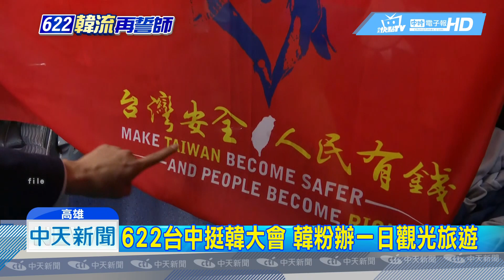20190616中天新聞 622挺韓造勢大會 高雄韓粉辦一日遊台中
韓國瑜造勢大會22號台中場，已經有韓粉在揪團一日遊，行程規劃，當天一早高雄文化中心出發，要去參觀中草藥文化館和太陽餅工廠，下午1點抵達造勢會場，挺韓國瑜也要幫地方觀光拚經濟，遊覽車業者也跟著受惠，原本6月就是淡季，1天只出3輛遊覽車，現在因為造勢大會，變成30輛，業績成長10倍。